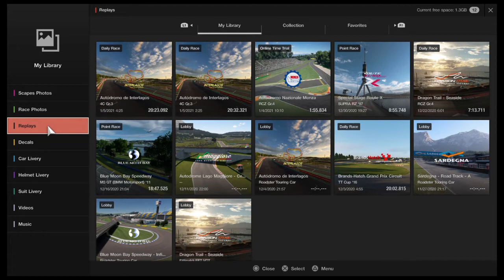4 At Fuji (Replay Round Table)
Welcome to another (bonus) edition of the Replay Round Table. As always we hope you enjoy the video.